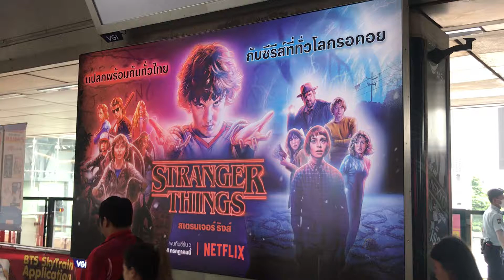Stranger Things in Bangkok